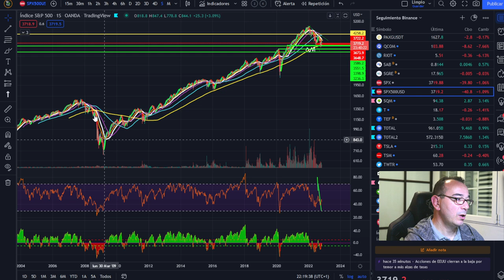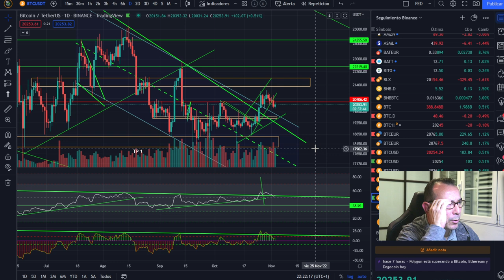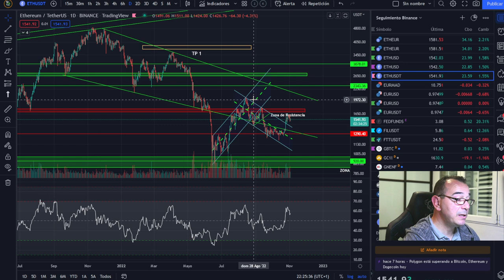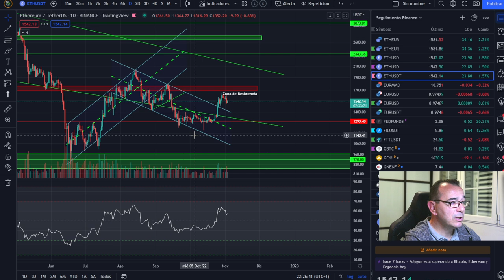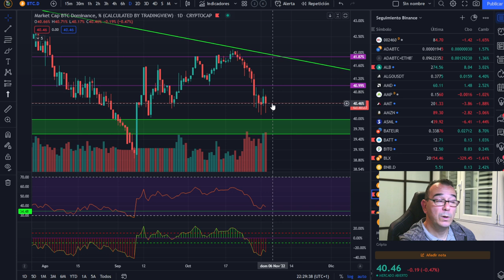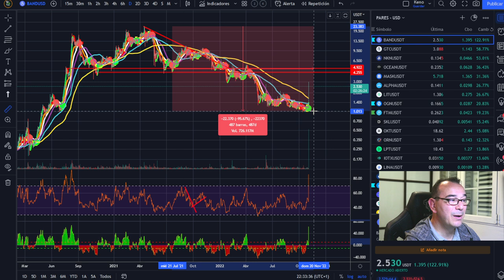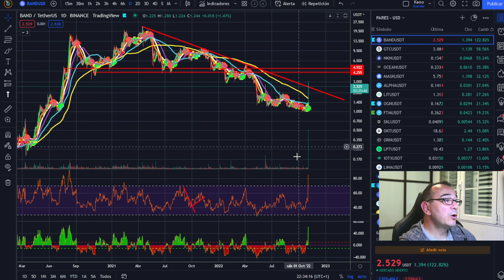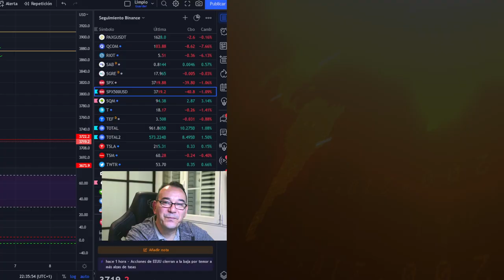BITCOIN 🤑🤑🤑 ¿QUE HACE FALTA PARA LEVANTAR EL MERCADO? ¿CUÁNDO PUEDE LLEGAR?💵💵💵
🚀 BITCOIN💵💵💵 ¡LA MEJOR INVERSIÓN DE LA DÉCADA! 💵💵💵BITCOIN 🤑🤑🤑 ¿QUE HACE FALTA PARA LEVANTAR EL MERCADO? ¿CUÁNDO PUEDE LLEGAR?💵💵💵